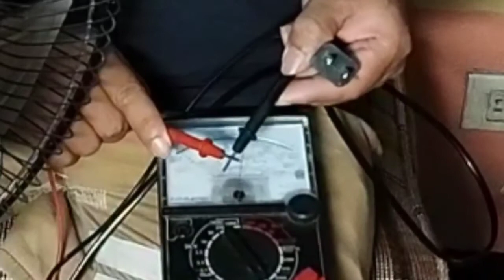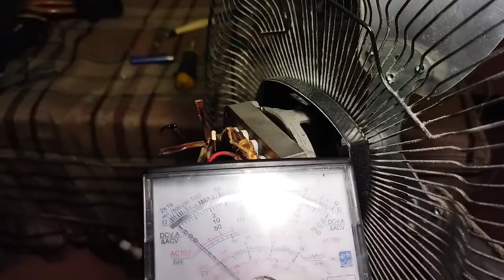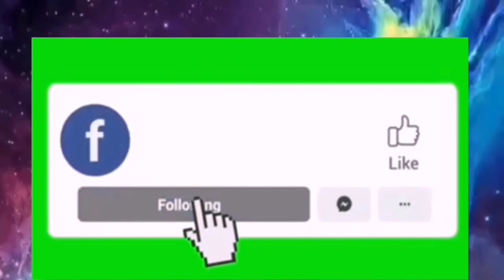madaling pamamaraan ng pag ayus ng electric fan/bintilador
junex vlog